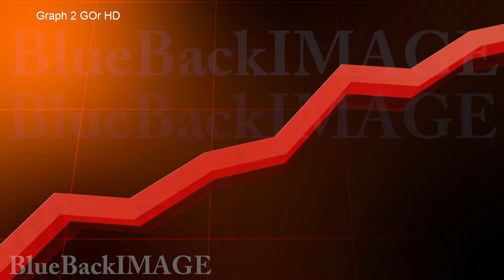グラフ データ ビジネス 経済 チャート 成長 成功 Graph 2 GOr HD